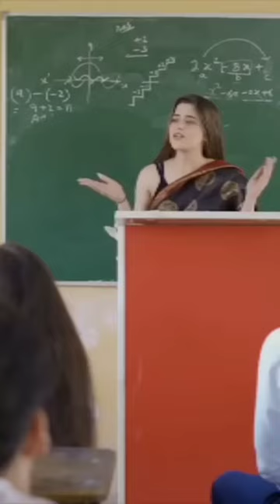Elvis pass#short#viral popular short🧡🧡💗💗